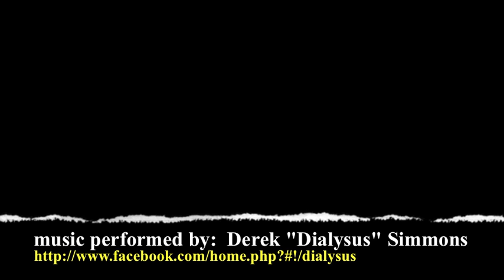Terrelle Pryor- Dialysis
Video a fan made with A song about Terrelle Pryor by Dialysis